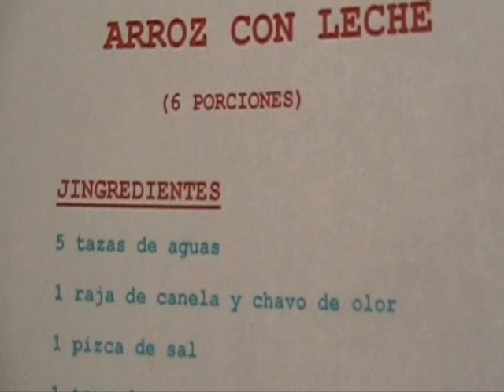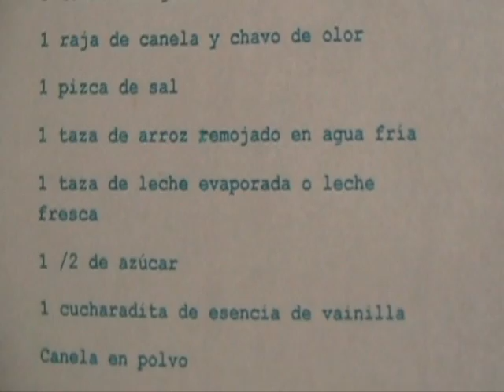COCINANDO CON HOSTELERIA PARTE 3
se ve rica el arroz con leche